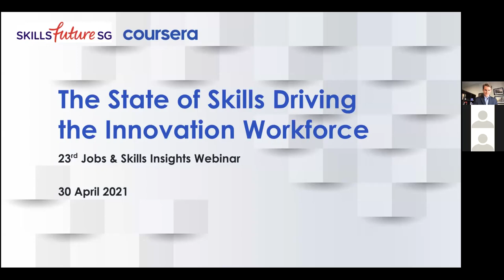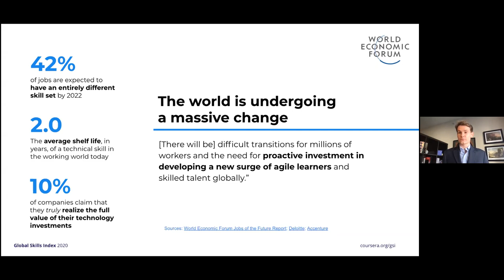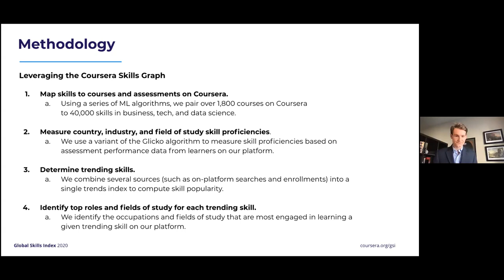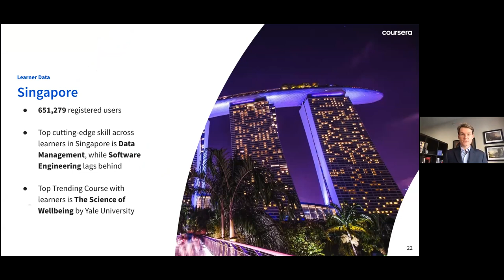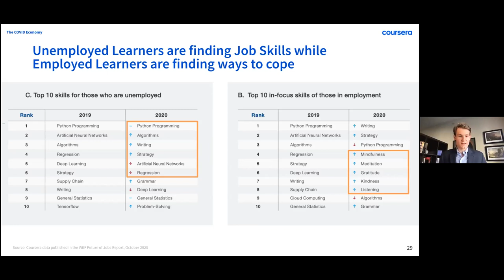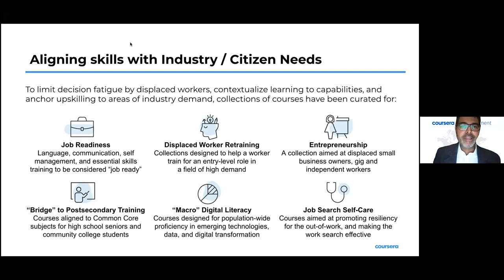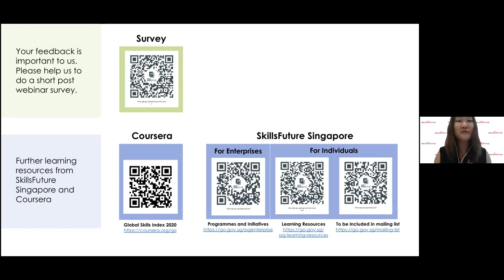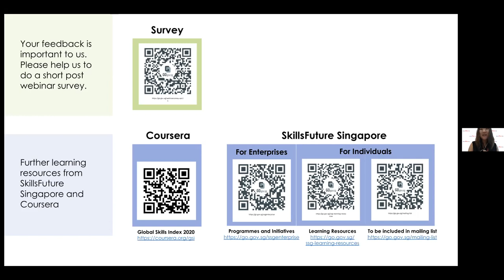[Webinar] The State of Skills Driving the Innovation Workforce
In the 23rd instalment of SSG’s Jobs-Skills Insights Webinar Series, Eric Karsten (Data Scientist) and Chad Pasha (Senior Advisor in Government Partnerships) at Coursera, shared insights for organisations and individuals to understand workforce changes due to digital transformation. Using the Global Skills Index, Coursera identified the trending and growing skills in the areas of Business, Data Science and Technology in Singapore, which has over 650,000 registered users of Coursera, along with the leading countries in these areas in 2020. Further insights were also shed on the changes to online learning Coursera had observed in the wake of COVID-19 pandemic.

Key takeaways from this webinar include:

1. Skills proficiencies as leading indicators for other labour market metrics – Countries with higher labour force participation rates tend to have higher skills proficiencies in Business, Data Science and Technology. In addition, countries that excel in these areas tend to have lower income inequality.

2. Most demanded skills in Business, Data Science and Technology in Singapore in 2020 – The fastest growing skills Singapore users had been learning include Content Marketing, Cython (C in Python) and API Testing.

3. Changes to online learning due to COVID-19 – The pandemic is driving gender equality in online learning. Between 2019 and 2020, there was a 25% YoY increase in the share of enrollments made by female learners across developed and developing nations.

SkillsFuture Month 2021 returns from 8 July to 22 August 2021 with endless learning opportunities for everyone.